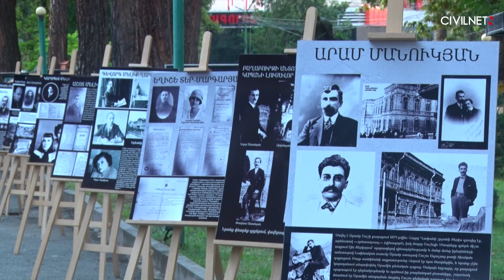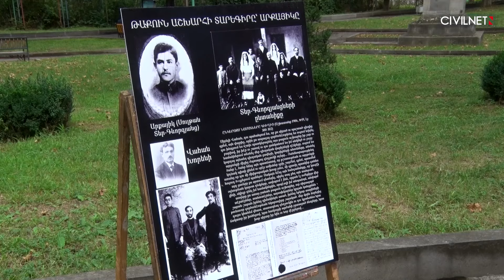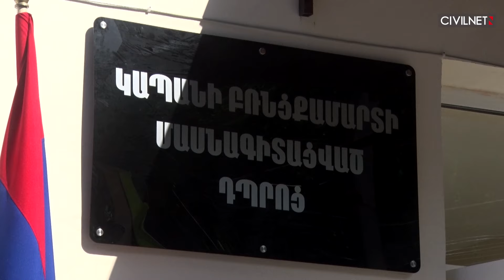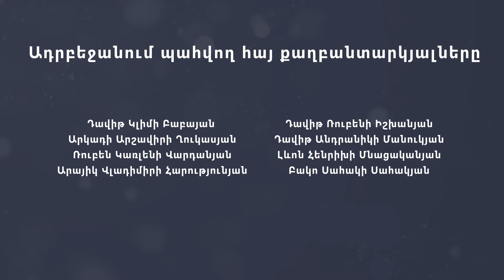Կապանը նշեց իր 86-ամյակը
Օգոստոսի 17-ին Կապանը տոնեց իր ծննդյան 86-ամյակը։ Այսօր Կապան խոշորացված համայնքում ապրում է շուրջ 43 հազար մարդ։ Տոնական օրը հագեցած էր մշակութային զանազան միջոցառումներով, դասական և ժամանակակից համերգային ծրագրով։